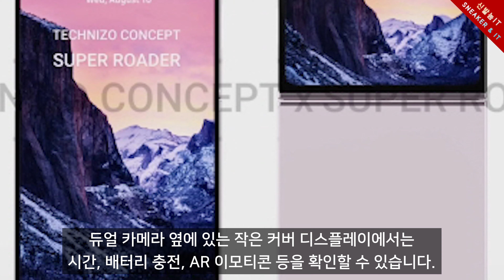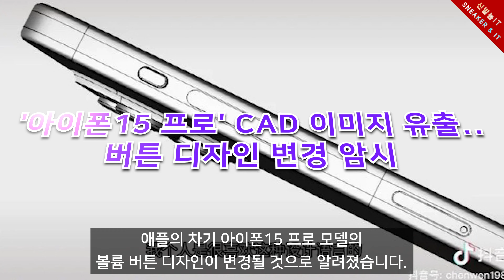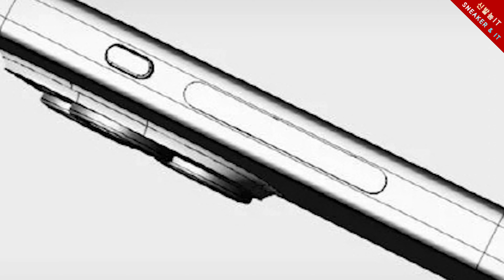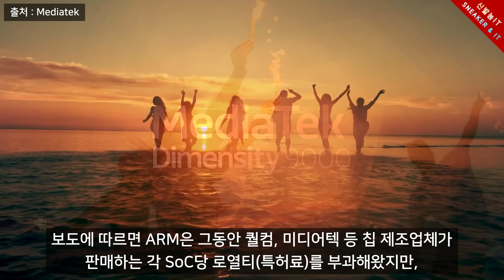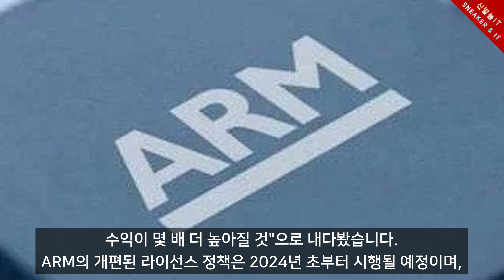3월 넷째주 IT소식 아이폰15프로에 탑재될 A17 바이오닉 프로세서 수율 문제 발생? 외.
3월 넷째주 IT소식 아이폰15프로에 탑재될 A17 바이오닉 프로세서 수율 문제 발생? 외.

패션, 신발 리뷰와 IT 리뷰 영상을 빠르게 보실 수 있습니다.

◆ TIME STAMP
00:00 인트로 (Intro)
00:11 오프닝 (Opening)
00:35 '갤럭시Z 플립5' 이렇게 나올까? 듀얼 커버 디스플레이 탑재
01:53 '아이폰15 프로' CAD 이미지 유출.. 버튼 디자인 변경 암시
02:54 TSMC 3나노 핀펫 공정 한계 도달했나. A17 바이오닉 성능 예상보다 낮을 수 있어
04:39 스마트폰 가격 오를까? 英 ARM, 내년부터 반도체 칩 라이선스 사업 개편
05:51 마무리 (Finish)
06:18 아웃트로 (Outro)